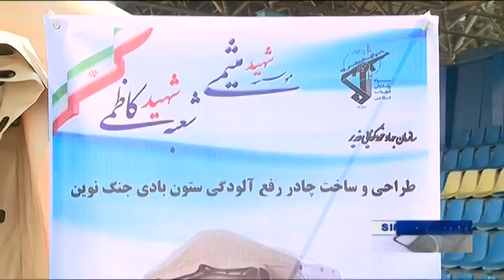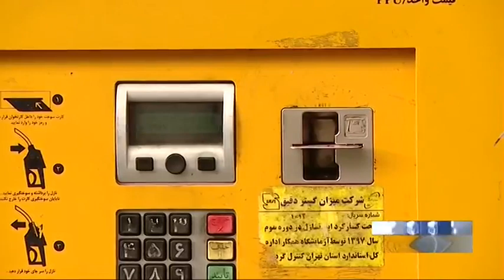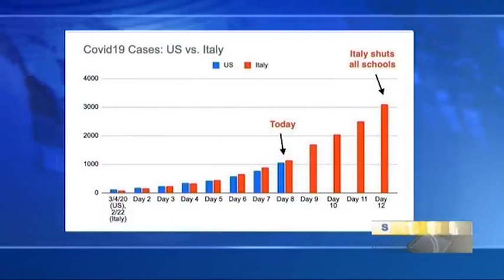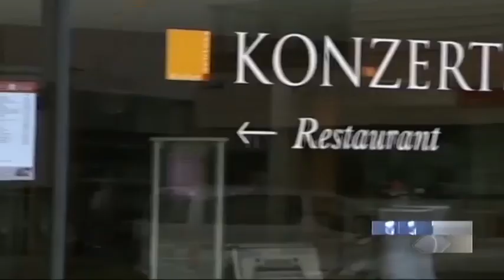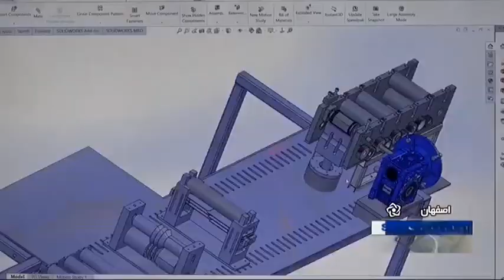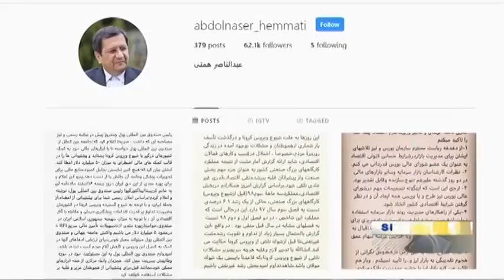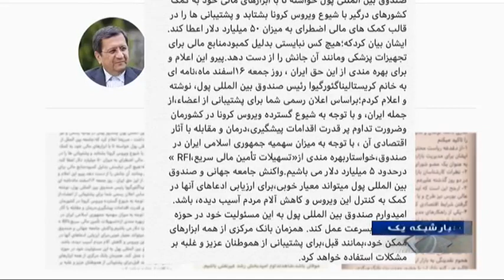Iran Health Ministry, Coronavirus 10075 infected patients, 429 deaths, 3276 cured ويروس كرونا ايران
Speaking at a daily press Conference on Thursday, Kianoosh Jahanpour كيانوش جهانپور said the number of people tested positive for COVID-19 across the country has risen to 10,075 following the detection of 1,075 new cases since Wednesday noon.

He also noted that 3,276 Coronavirus patients have recovered from the disease so far and have been discharged from the hospital.

According to Jahanpour, the Coronavirus death toll in Iran now stands at 429 after 75 patients lost their lives during the past 24 hours, marking the country’s highest daily fatalities since the outbreak of the respiratory disease more than three weeks ago.

The highest number of the new patients has been detected in the province of Tehran with 303 cases.

The southern province of Hormozgan and the northeastern province of North Khorasan have not seen any new cases during the past 24 hours, he said.

More than 126,000 have been infected globally, according to the WHO سازمان بهداشت جهاني. Of those, over 68,000 have recovered.

Iranian Health Minister Saeed Namaki سعيد نمكي said the country’s national mobilization plan to contain the novel Coronavirus has been fully embraced by the World Health Organization’s experts.

In an interview with IRINN TV channel on Thursday, Namaki said Iran has briefed 12 senior experts of the WHO on the national mobilization plan for addressing the Coronavirus.

The WHO experts have strongly welcomed the initiative and announced that such a strategy could be registered as a successful model in Iran, he added.

The minister said if the free movement of suspicious cases of Coronavirus in the society is prevented and the necessary training is provided, the chain of the contagious disease will be cut off.

Iran’s strategy in addressing COVID-19 involves an increase in the rapidity of detection of the infected cases, Namaki stated, adding that the number of nationwide laboratories has been raised from 3 to 50 and will reach 70 by the next week to that end.

Unlike the early days of the outbreak when all cases, including the suspicious and the infected ones, were swarming hospitals in a panic, medical centers have now defined separate paths to divide the entry and exit of the suspicious cases and patients, the minister said.

He also highlighted the promising results of implementation of the national mobilization plan in four most contaminated provinces, including Qom and Gilan, saying the pace of discharge of patients has outstripped admissions in the two hardest-hit provinces.

According to Namaki, some 3.5 million people have been screened for Coronavirus over the past two days alone, and 1,200 cases have been detected, 270 of whom have been admitted to the hospital.

The Governor of the Central Bank of Iran said he has asked the International Monetary Fund for a $5 billion loan that would help the country deal with the outbreak of COVID-19, saying the IMF’s response will be a litmus test for claims about relief aid for containing the disease.

In a post on his Instagram account, Abdolnaser Hemmati عبدالناصر همتي said the application for the loan has been made after IMF Managing Director Kristalina Georgieva officially announced that the international community has asked the International Monetary Fund to use its financial tools to help the countries affected by the novel Coronavirus and to make available $50 billion through its rapid-disbursing emergency financing facilities to help address COVID-19.

She has also said that nobody should die due to a lack of financial resources or medical supplies, Hemmati noted, adding that he wrote a letter to Georgieva on March 6 to exercise Iran’s right.

“I have declared that, according to your (IMF’s) proclamation about supporting the Member States, including Iran, and considering the widespread outbreak of the Coronavirus in our country and the necessity for vigorously continuing the measures to prevent and cure the disease and address its economic impacts, we ask for around $5 billion from rapid-disbursing emergency financing, considering the Islamic Republic of Iran’s quota in the fund,” the CBI chief said.

He stressed that the international community and the IMF’s response to Iran’s request would be a good litmus test for their claims about support to control the Coronavirus and relieve the pains of the affected people.

Iran Health Ministry, Coronavirus 10075 infected patients, 429 deaths, 3276 cured
ده هزار و هفتاد و پنج بيمار و چهارصد و بيست و نه مورد مرگ و سه هزار و دويست و هفتاد و شش مورد درمان ويروس كرونا گزارش وزارت بهداشت ايران